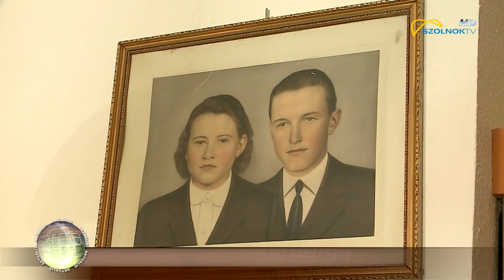90 éves Hulyák Tibor Tivadar 2020.03.05.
90. születésnapja alkalmából köszöntötte Hulyák Tibor Tivadart Szalay Ferenc polgármester. Tibi bácsi Tiszasülyön élt feleségével, 2016-ban költöztek be a Vízpart Körúti Idősek Otthonába.